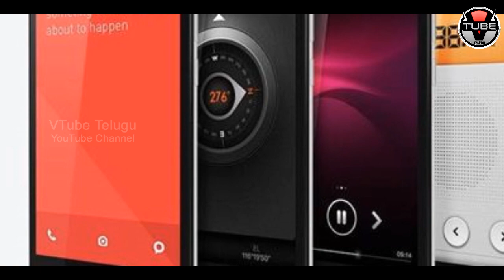Modi Shocking Decision To Support Make In India Products | GOVT Increasing Tax On China Products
Modi Shocking Decision To Support Make In India Products. Here Are The Complete Details About  GOVT Increasing Tax On China Products In This Video.